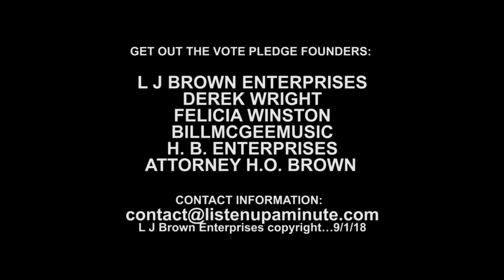GET OUT THE VOTE PLEDGE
Make the pledge
I PLEDGE to always remember To make a  CHANGE VOTE!
I PLEDGE to VOTE IN ALL ELECTIONS...LOCAL, STATE, and NATIONAL… VOTE!
I PLEDGE to always remember PEOPLE SUFFERED AND DIED FOR THE RIGHT TO VOTE... VOTE!
PLEDGE to always remember WE, THE PEOPLE HAVE THE POWER… VOTE!
I PLEDGE to REMAIN IN SCHOOL UNTIL I GRADUATE… REGISTER AND VOTE!
I PLEDGE to REMAIN A LAW-ABIDING CITIZEN and PROTECT MY RIGHT TO VOTE!
I PLEDGE to ALWAYS DEMONSTRATE RESPECT FOR MYSELF AND OTHERS… VOTE!
I PLEDGE to “GET OUT THE VOTE!”
I TOOK THE “GET OUT THE VOTE PLEDGE!” WHAT ABOUT YOU? VOTE!

GET OUT THE VOTE PLEDGE FOUNDERS:
L J BROWN ENTERPRISES
DEREK WRIGHT
FELICIA WINSTON
BILLMCGEEMUSIC
H. B. ENTERPRISES
ATTORNEY H.O. BROWN

L J Brown Enterprises copyright…9/1/18